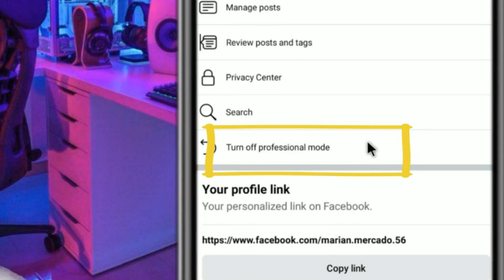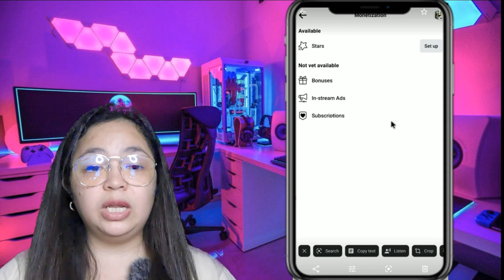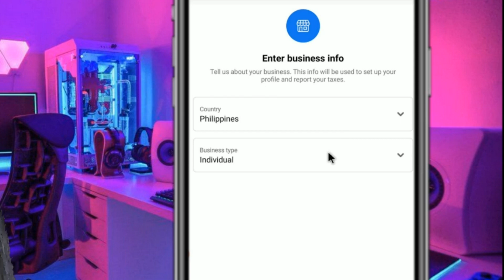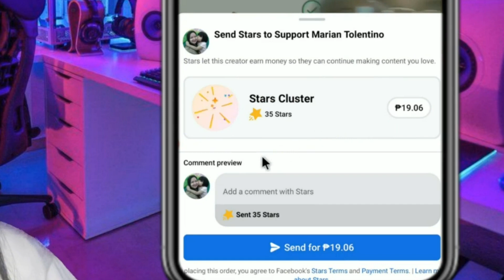𝗛𝗢𝗪 𝘁𝗼 𝗧𝗨𝗥𝗡 𝗢𝗡 𝘁𝗵𝗲 𝗣𝗥𝗢𝗙𝗘𝗦𝗦𝗜𝗢𝗡𝗔𝗟 𝗠𝗢𝗗𝗘 𝗼𝗻 𝗙𝗔𝗖𝗘𝗕𝗢𝗢𝗞 𝗔𝗖𝗖𝗢𝗨𝗡𝗧 | 𝗣𝗔𝗔𝗡𝗢 𝗠𝗔𝗚𝗞𝗔𝗣𝗘𝗥𝗔 𝗚𝗔𝗠𝗜𝗧 𝗔𝗡𝗚 𝗙𝗔𝗖𝗘𝗕𝗢𝗢𝗞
OFFICIAL ACCOUNTS